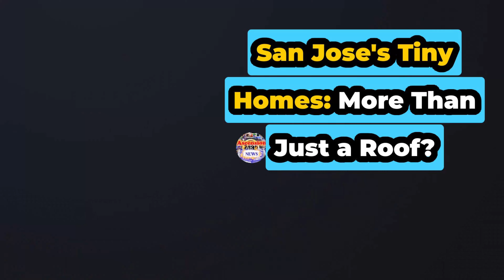Inside San Jose's Bold Tiny Home Solution 🏡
🏡 Delve into the heart of San Jose's bold initiative to tackle homelessness through the innovative use of tiny homes. Immerse yourself in the story of the Rue Ferrari site, a unique community offering more than just a roof—it's a sanctuary with private bathrooms, shared kitchens, and even a dog park, fostering a sense of normalcy and belonging. Uncover the city's ambitious plan to expand this project, adding 107 new units to house 270 individuals, marking a significant step in their larger strategy to provide 784 beds citywide.

Join us as we unravel the complexities of this endeavor, weighing the substantial $30 million construction cost against the social and economic implications of inaction. Discover the personal stories, like that of Toeu Sy, a resident finding hope and stability after years on the streets. This isn't just about structures; it's about rebuilding lives and creating lasting impact.

Engage with us in this discussion—what price is worth paying to solve homelessness?

CHAPTERS:
00:00 - Intro
00:31 - Rue Ferrari Unique Features
02:06 - Economic Aspects of Rue Ferrari
04:24 - Challenges in Rue Ferrari Projects
05:05 - Reader Feedback and Insights
05:58 - Approaches to Addressing Homelessness
07:31 - Broader Implications of Rue Ferrari
09:01 - Lessons Learned from Rue Ferrari